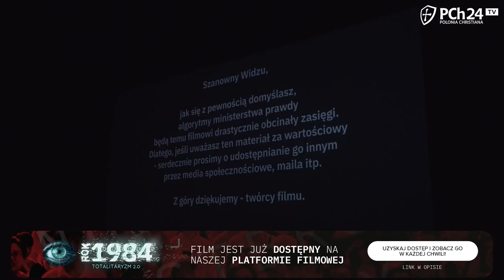Ziemkiewicz, Gadowski, Karoń i inni. Premiera filmu "ROK 1984. TOTALITARYZM 2.0"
Zobacz relację z premiery filmu "Rok 1984. Totalitaryzm 2.0".

Film, który pokazuje prawdę o nowym totalitaryzmie. Zobacz naszą najnowszą produkcję pt. "Rok 1984. Totalitaryzm 2.0" 🎥